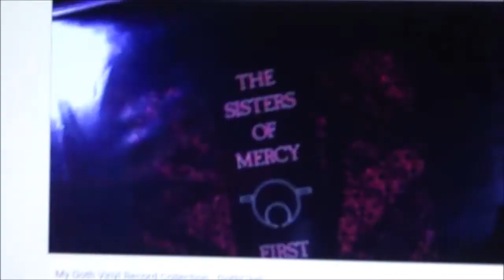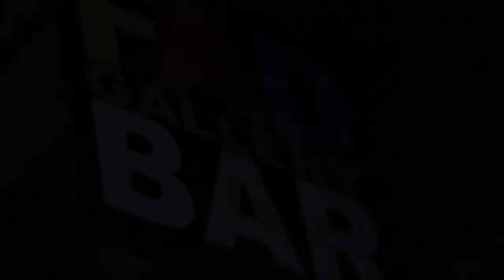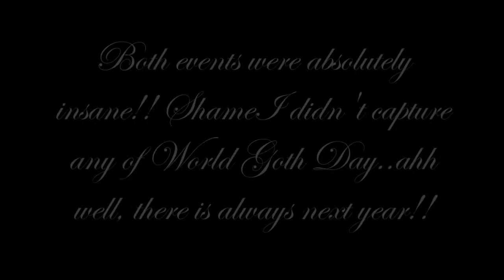Ragnarök Melbourne | Salmageddon | Varunia Khan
Myself talking at you through a mirror, food, Autumn leaves, clothes, YouTube, & me DJing at Ragnarök Melbourne. Believe it or not, this was actually filmed at the end of a pretty quiet night (in comparison to previous Ragnarök nights) too. Unfortunately the next day I was so butchered that I didn't actually end up recording World Goth Day at The New Order, but MAN do I wish I had.. it was honestly such a brilliant night & they upped their game from last year's event a significant amount as well, my money says next year is going to be absolutely mind-blowing.